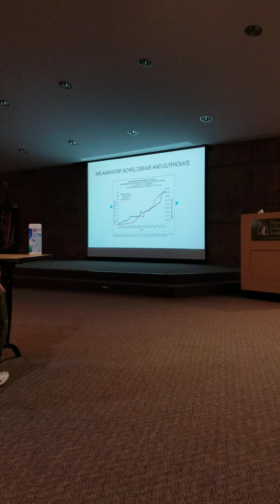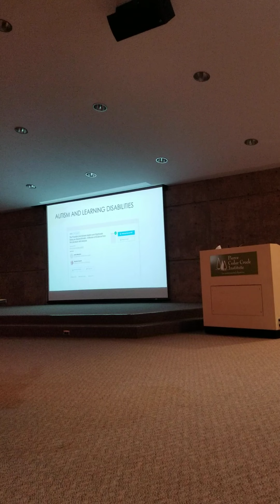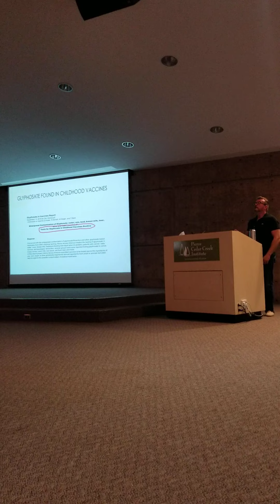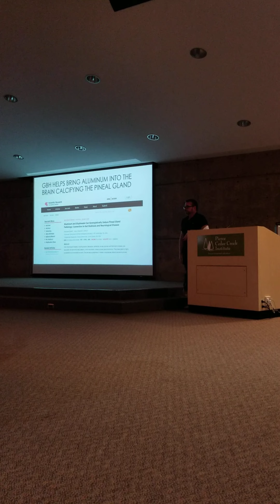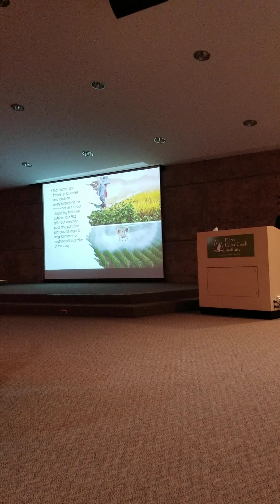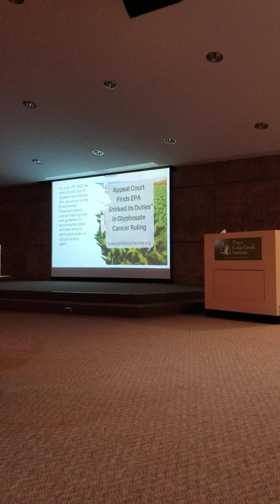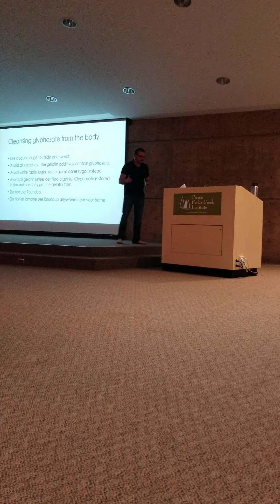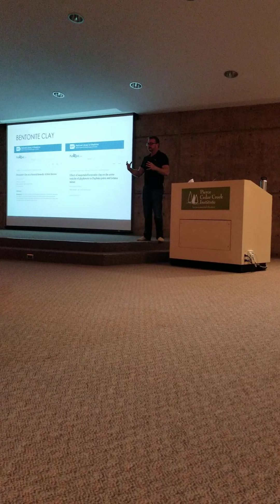Our Health-Our Environment Part 2